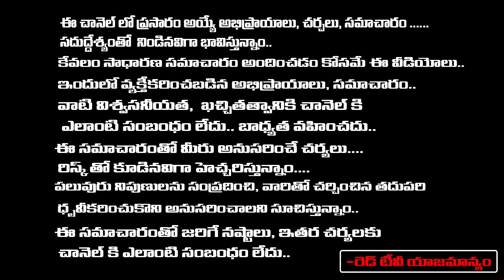మీ ఇంటికి ఇటువంటి దిష్టిబొమ్మలుపెడితే కష్టాలు తప్పవు..! MURALIDHARA SHARMA | RedTV